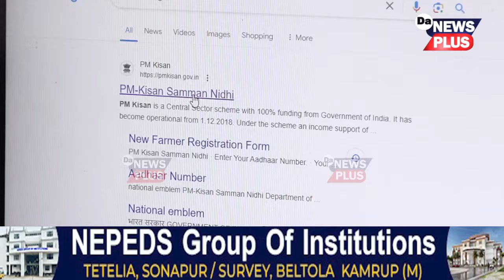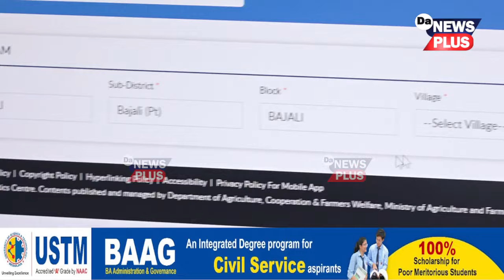আজি কোটি কোটি কৃষকৰ বেংক একাউণ্টত সোমাব ধন